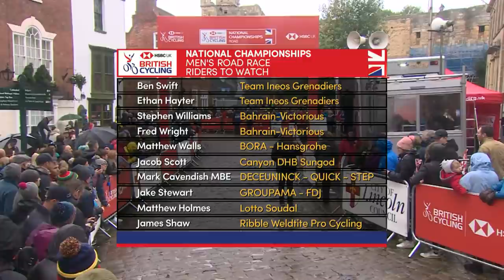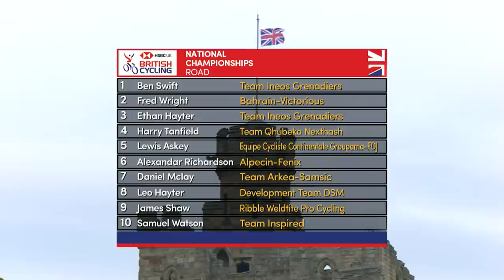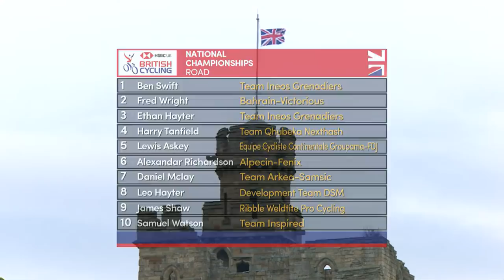HSBC UK | NATIONAL ROAD CHAMPIONSHIPS | Men's Road Race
Join us this weekend for live streams across the HSBC UK | National Road Championships in Lincoln.

The races will be shown live on Eurosport Player, GCN+ and right here, with full highlights broadcast at 7pm on Monday and Tuesday on ITV4.

Road Races - Sunday 17 October
The women’s race will depart at 9am, with the men starting at 1pm.